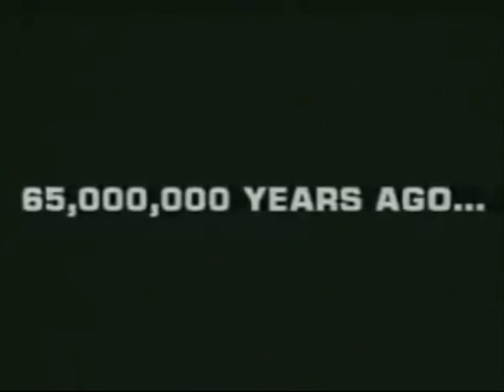The Lost Wold (1998) Trailer / Затерянный мир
A trailer to the 1998's movie The Lost World by Bob Keen. I know that it's bad adaptation of the Doyle novel, but it is not bad B-movie for me.
Трейлер к фильму "Затерянный мир". По мотивам романа сэра Артура Конан Дойля. Я знаю. что как экранизация фильм довольно паршивый, но как трэшачок категории Б с эллементами хоррора очень даже ничего)) Между прочим, режиссёр фильма - сам Боб Кин, создавший спецэффекты для шестого эпизода "Звёздных войн" и обеих частей "Дома восковых фигур", а также снявший крайне неплохой хоррор "Протеус".